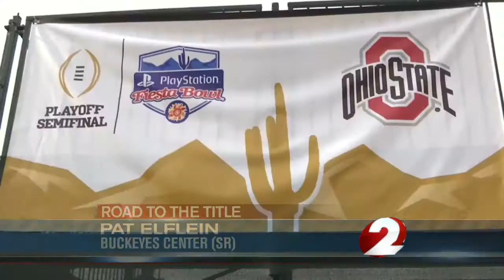Buckeyes grow steady under steady QB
Junior Quarterback J.T. Barrett has guided Ohio State to college football's version of the final four.